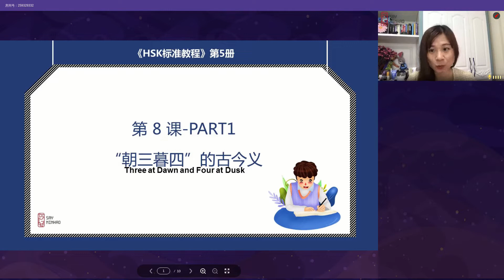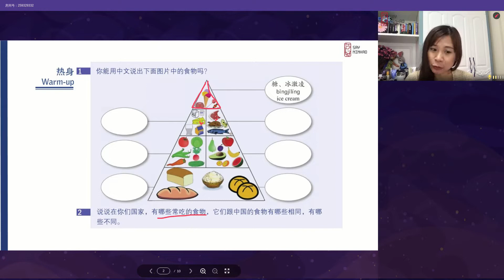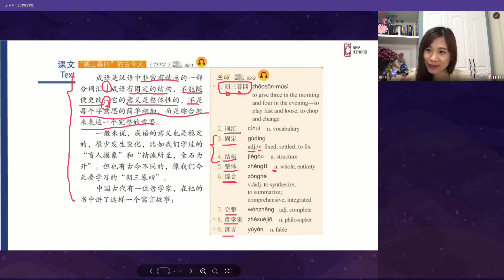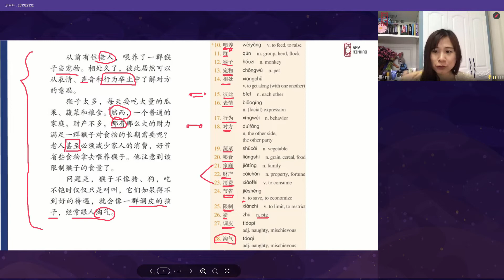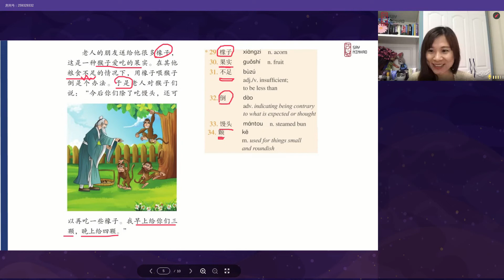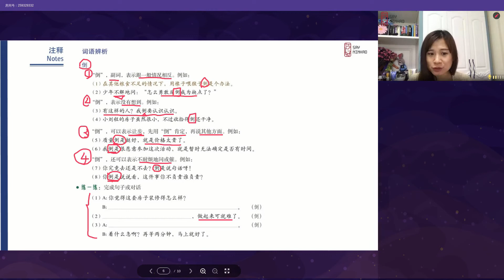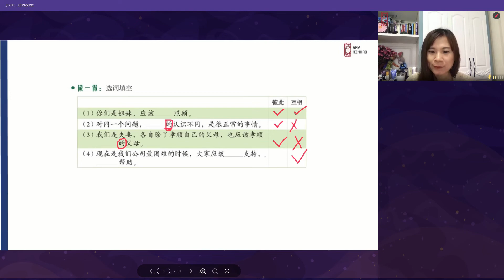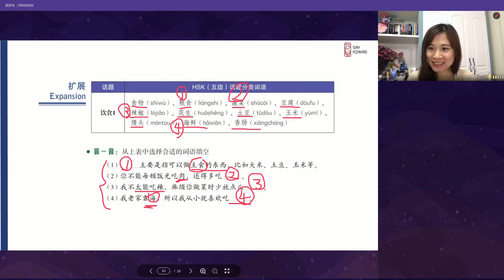HSK5 - Lesson8part1 “朝三暮四”的古今义（上）